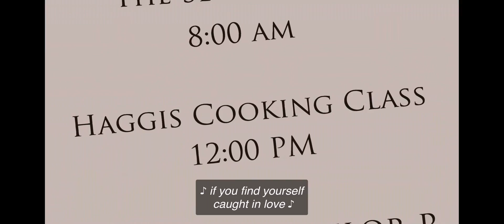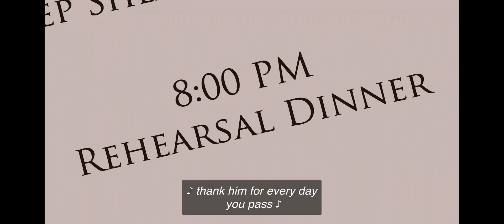The Simpsons - Wedding Activities in Edinburgh Montage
From S35 E08 “Ae Bonny Romance”